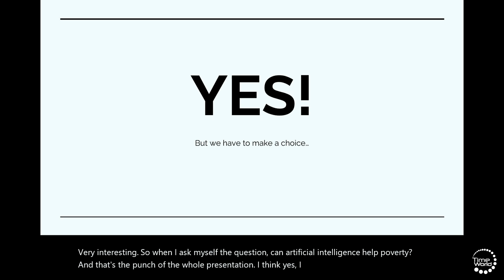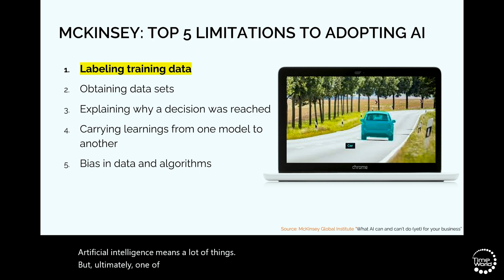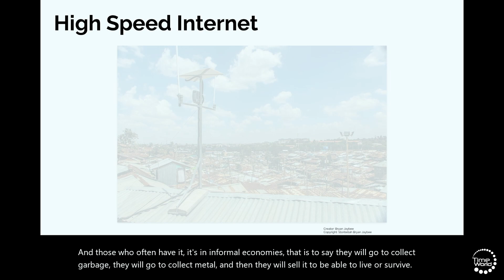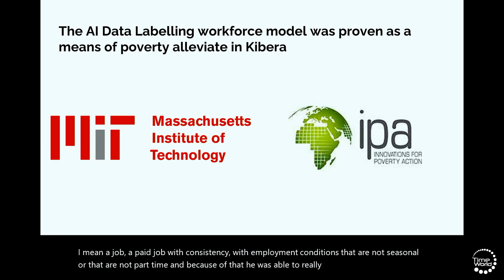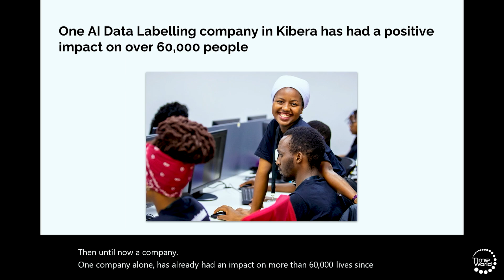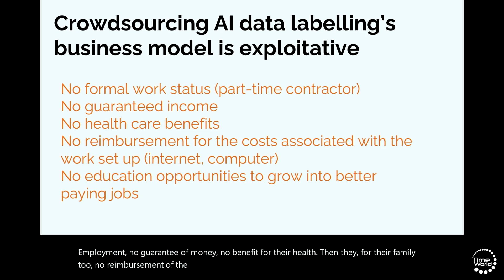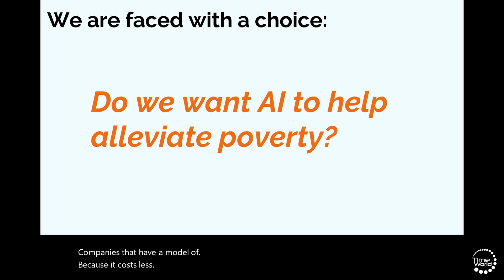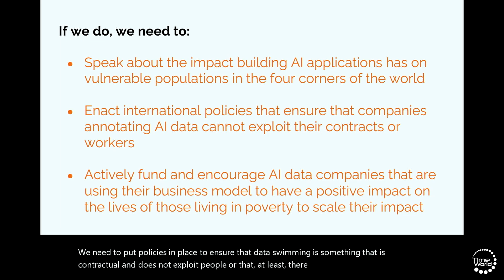L'INTELLIGENCE ARTIFICIELLE AIDE-T-ELLE À LUTTER CONTRE LA PAUVRETÉ ?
Alex Shee  - Directeur de la stratégie de SAMA

Alex Shee dirige le développement et la stratégie de Sama. Il travaille à la création d'un écosystème commercial sur l'IA, via la plateforme de Sama. Il est également responsable des partenariats et de la commercialisation. Auparavant, il était responsable des partenariats et du développement de Element AI (cédé à ServiceNow | NYSE : NOW) pour laquelle il a ouvert et développé l'activité en Asie, signé des partenariats stratégiques majeurs et dirigé l'équipe qui a levé la série B de 200 millions de dollars canadiens. Il était également l'invité du podcast d'Element AI le mieux noté, "The AI Element", qui explore les plus grands problèmes et les questions les plus difficiles posées par l'intelligence artificielle. Il a aussi été récemment sélectionné comme l'un des 250 leaders les plus prometteurs du Canada par le Gouverneur général du Canada (équivalent du prix présidentiel) et comme l'un des 4 meilleurs leaders en développement des affaires et en ventes dans le domaine de la technologie par Floodgates et par The Peak.

Conférence : L’intelligence artificielle aide-t-elle à lutter contre la pauvreté ?
Jeudi 5 mai 2022, 11h30 - 12h15 — Amphi rouge

L'IA pour le bien est un terme dont on parle beaucoup... Cependant, il existe peu d'exemples de cas où l'IA a pu avoir un impact concret dans les pays en voie de développement en matière de réduction de la pauvreté. Il s'agit dans cette conférence d'explorer les tendances qui se dessinent dans les entreprises d'IA pour aider à avoir un impact positif et tangible sur la pauvreté. Il s'agit également de remettre en question les idées préconçues au sujet du déploiement réussi de l'IA ainsi que les modèles commerciaux qui les accompagnent. C'est une vision de la manière dont l'IA peut être exploitée pour atteindre les objectifs de durabilité des Nations unies qui sera exposée.